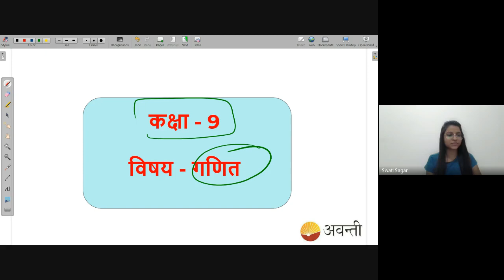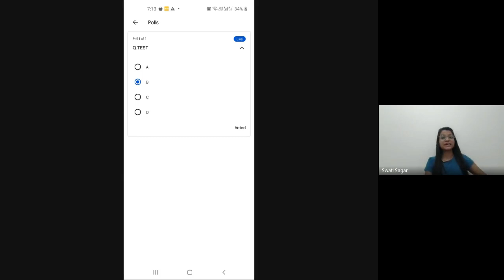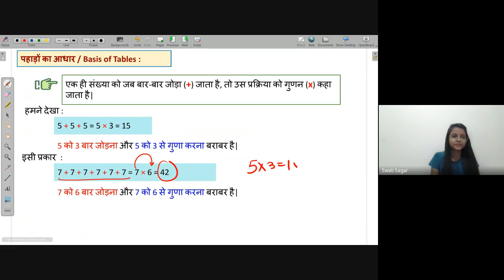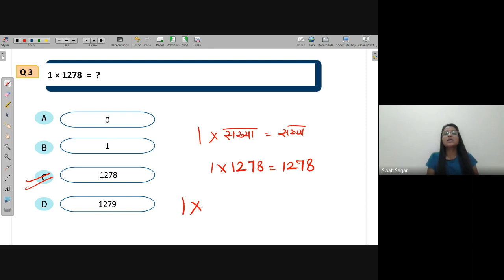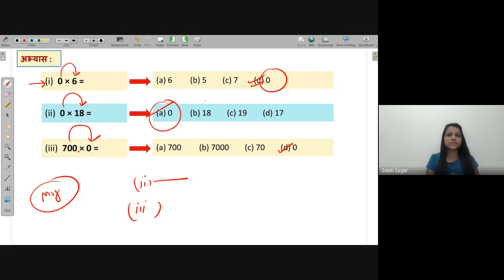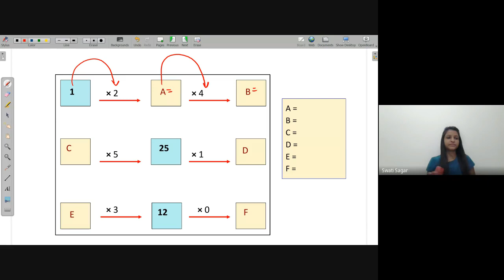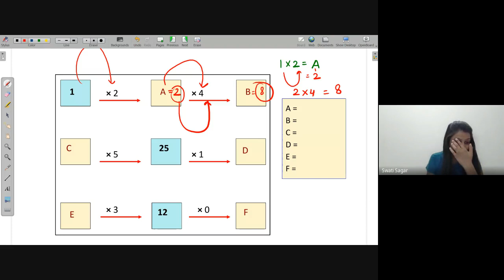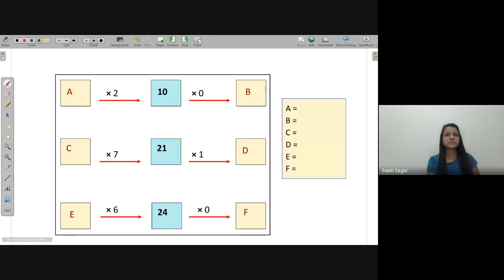Multiplication is successive addition | NEEV 2022 Math Live Class | 28th April. 2022